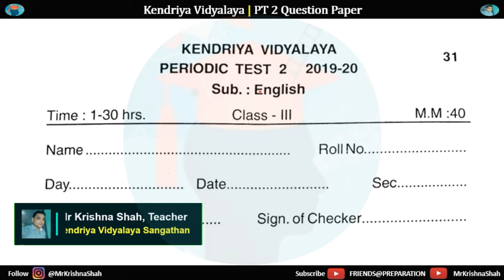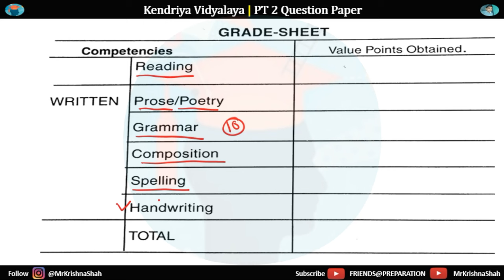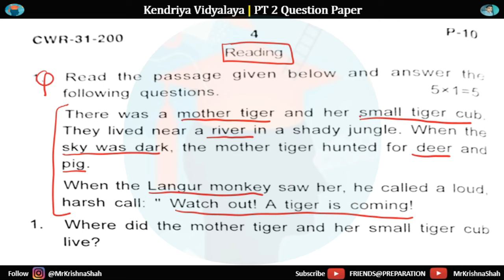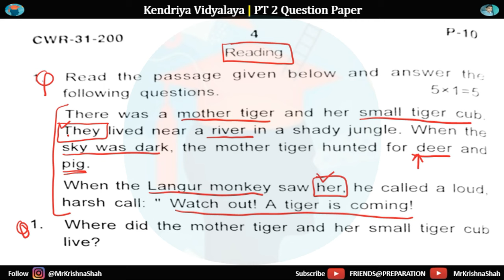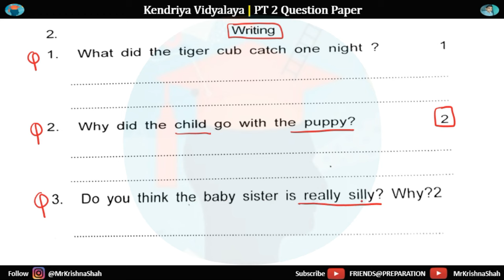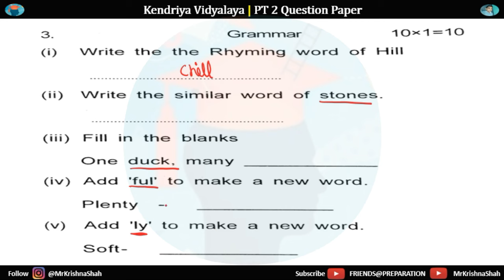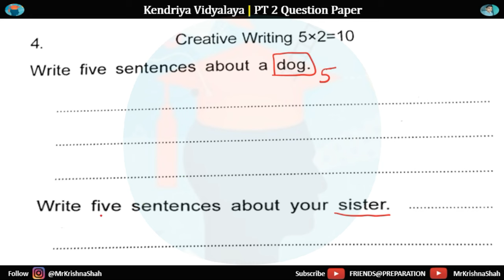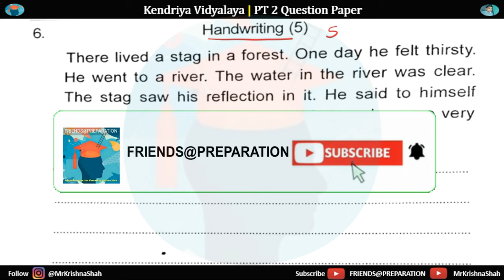KV PT 2 Question Paper Class 3 English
Get ready for your Class 3 English Periodic Test 2 with this comprehensive guide! This video provides valuable insights into the pattern, question types, and essential tips to excel in the exam. Access a few sample questions to practice and refine your skills. Ace your test with confidence!

Search